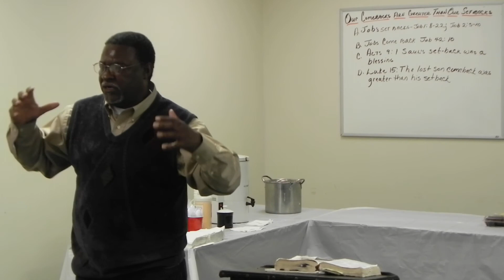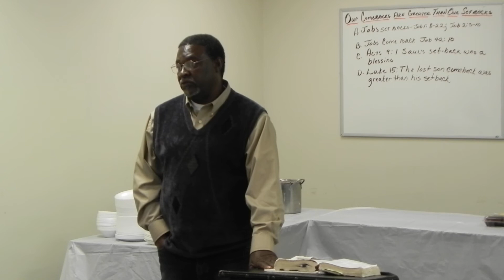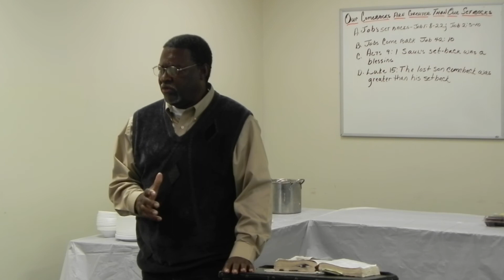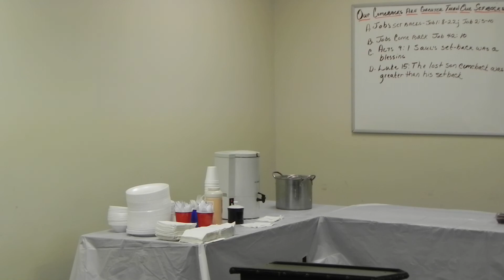Marvin Henry at the Griffin Brotherhood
Praise God for Marvin Henry and this word from the Lord!!!